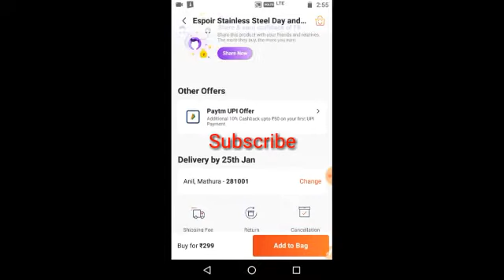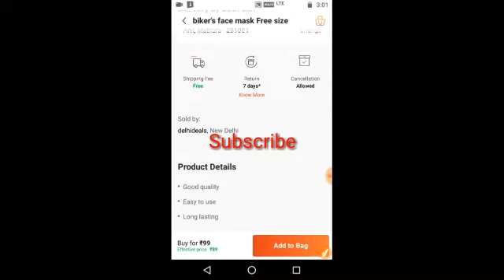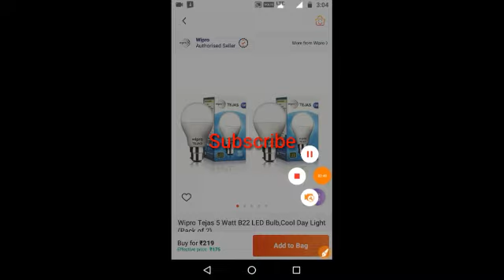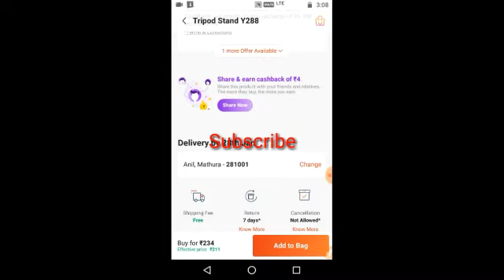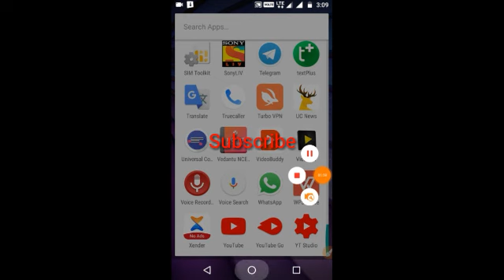Paytm Mall 20 Amazing Deals || Paytm Mall Free Shopping Offer|| Paytm Mall Today Offer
in this video i have shown you paytmmall new best  product
paytm mall account kaise banaye,
paytm mall free product,
paytm mall return product,
paytm mall refund trick,
paytm mall refund money,